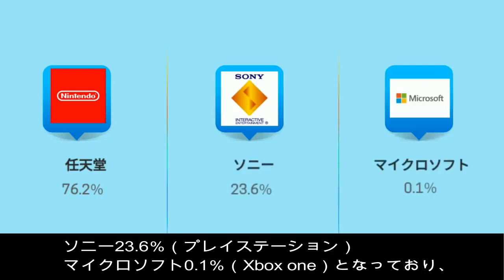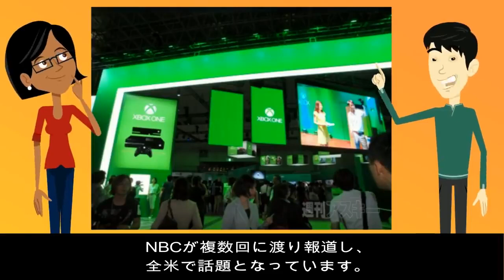世界で唯一日本だけ！僅か0.3％のある事実に全米がざわついた！「世界一の大国なのに…」【海外の反応】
パーソナリティの福べぃです。

ゲーム大国と言われる日本。
世界に目を向けると、米マイクロソフトのXboxが爆発的ヒットとなり、Xbox oneの販売数は世界中で4690万台にものぼっています。
世界でこれだけ売れているにも関わらず、ゲーム大国と言われる日本ではあまり馴染みはく、全体の僅か0.3％しか売れていないのです。

パーソナリティ：福べぃ